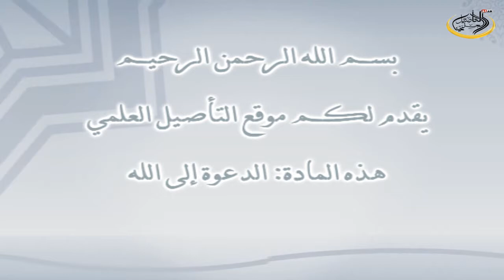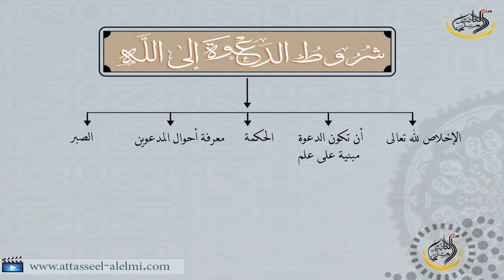الدعوة إلى الله للشيخ هيثم سرحان حفظه الله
ميسّر : شرح أركان الإيمان الستة  للشيخ هيثم سرحان حفظه الله المدرس بالمعهد الحرم بالمسجد النبوي.